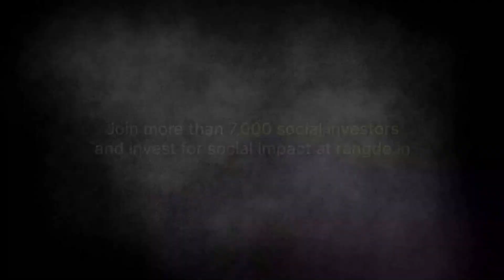INSIGHT : Building enterprises with empathy - Development alternatives | Rang De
When you listen to the rural communities you work with and for, you can come up with truly innovative and customised solutions.

We recently had a chat with Kanika Verma from our impact partner Development Alternatives and she shared how important listening has been as a tool for their work. This is something we follow at Rang De as well - making sure all our financial products are tailored to every community.

Rang De is now India's first social investing platform. We are ready to serve investors and borrowers with a world-class experience through our new P2P platform.

Since September 2019, we have raised almost 43 crores in social investments with the help of 7000+ social investors.